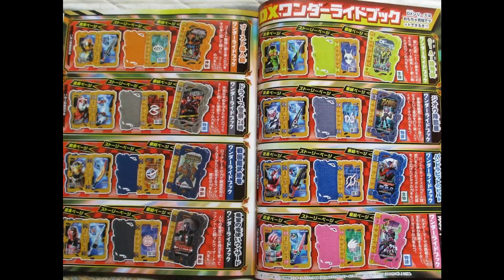Kamen Rider Saber October Spoilers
Saber will use the Wonder Ride Books: Dragon, Eagle, & Buta 3(Kobuta 3 Kyodai Wonder Ride Book) to form Kamen Rider Saber Dragon Eagle Buta 3.

Blades will use the Wonder Ride Books: Lion, Tenkuu no Pegasus, & Peter Fantasista to form Kamen Rider Blades Fantastic Lion.

The King of Arthur Wonder Ride Book will give Kamen Rider Saber a new sword: King Excalibur, as well as a new form: Kamen Rider Saber Dragon Arthur.

But it doesn’t stop there, King Excalibur can turn into a Giant Robo called King of Arthur.

Kento/Kamen Rider Espada the Sword of Thunder(Raimeiken Ikazuchi). He uses the Lamp Do Alnjina Wonder Ride Book and the Needle Hedgehog to form into Kamen Rider Espada  Lamp Do Hedgehog.

Ren Akamichi/Kamen Rider Kenzan the Sword of Wind(Fusoken Hayate). He uses the Saurtobi Ninjaden Wonder Ride Book & uses the Kobuta 3 Kyodai to form into Kamen Rider Kenzan Ninja Buta 3.

The Heroes will have a lot to do after the release of Desast the sealed Megido. The three generals will participate in the battle and send more Megido: Piranha and Medusa.

The Heisei Riders Wonder Ride Books.